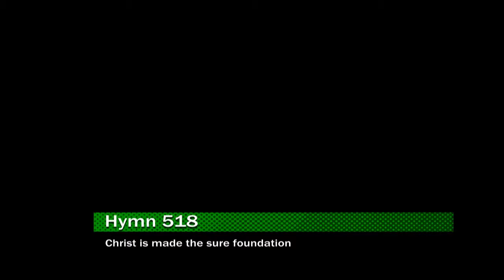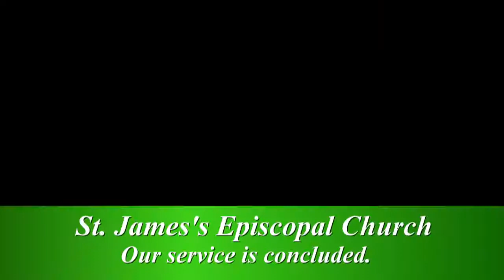Holy Eucharist, Rite II at the 10 a.m. service, June 28 at St. James's in Richmond, VA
The full service of Holy Eucharist, Rite II, was held  at  10 a.m. on June 28 , 2015 at St. James's Episcopal Church in Richmond, VA. The Reverend Hilary Streever preached the sermon.